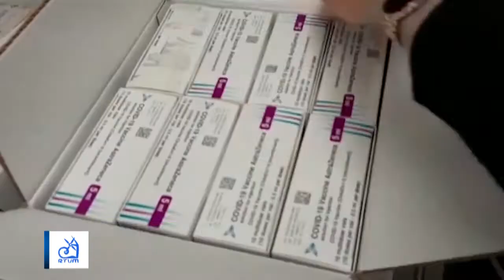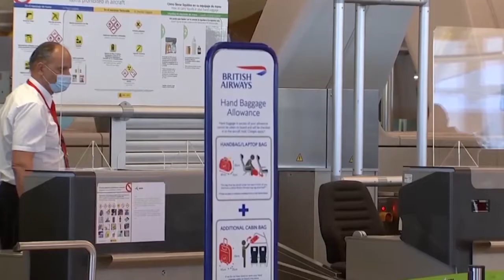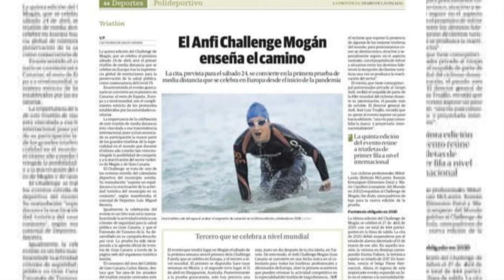INFORMATIVO MOGÁN MIERCOLES 14 DE ABRIL 2021